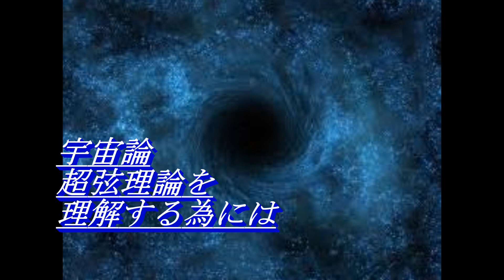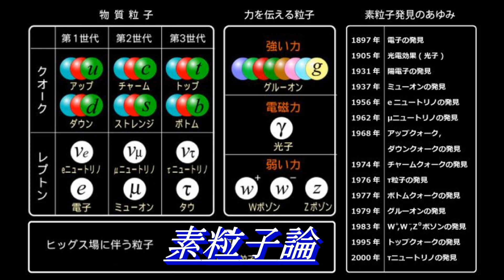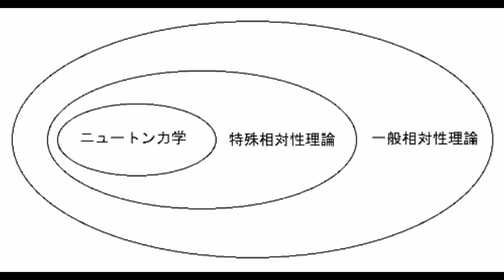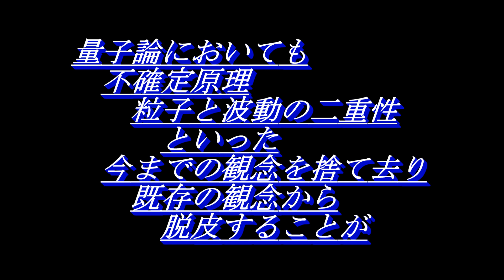18_相対論入門講座開設にあたって